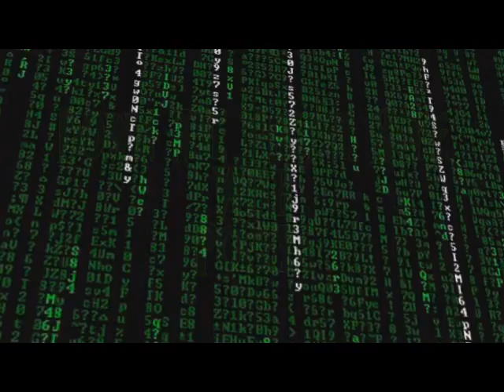Down The Rabbit Hole w/ Popeye (10-15-2013) D.B. Cooper, Punished For Doing Good & EBT Card Riots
On this edition of DTRH Popeye rants on the BS government shutdown, EBT card recipients threatening to riot, the fact that social security, and disability are not "entitlements," and more. He also gets into D.B. Cooper, and his connection to the CIA. Make sure to tune in.